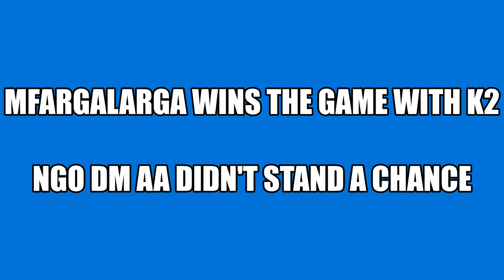My Hero Academia CCG | NGO DM AA vs mfargalarga - Round 9 | Set 3: Heroes Clash Format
Endeavor 2 (Fire) vs Kirishima 2 (Earth)